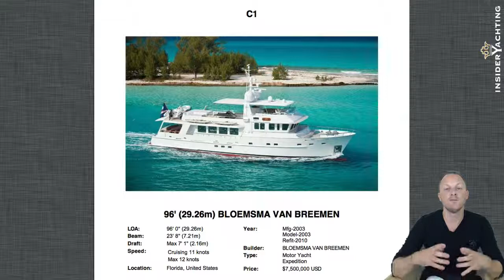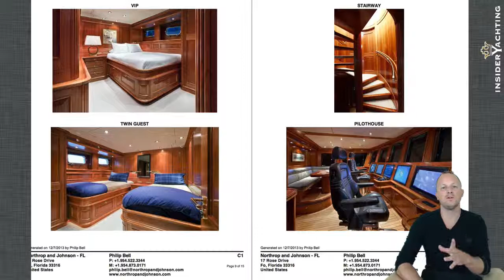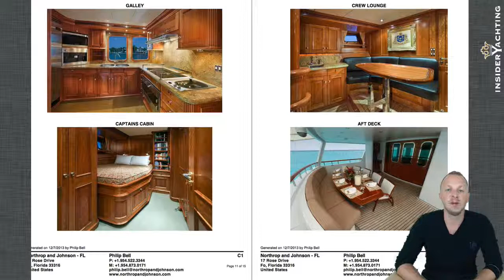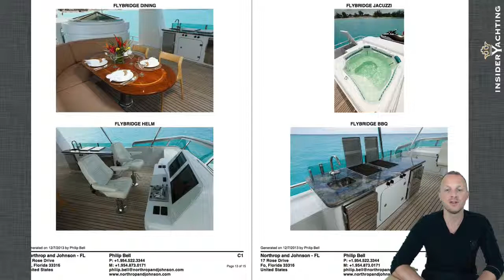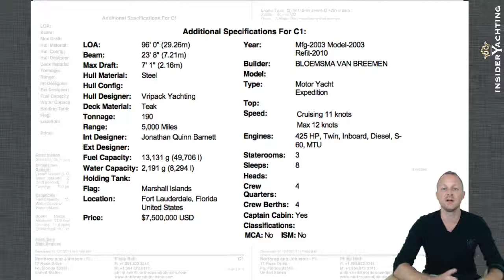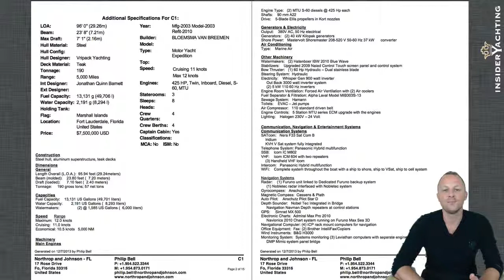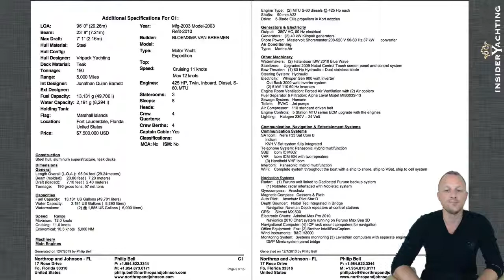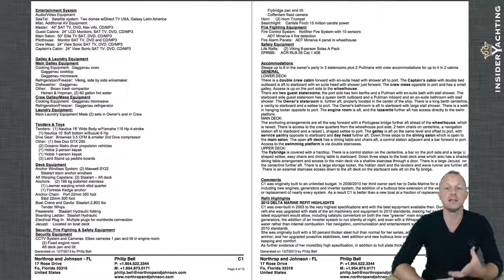Motor Yacht C1 Review - 96' Bloemsma Van Breemen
showing motor yacht C1. A 96' Bloemsma Van Breemen yacht built in 2003. A beautiful northern European built boat is predominantly designed for a live aboard owner who wants to travel the globe.